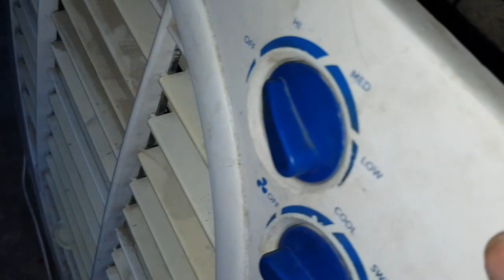Repair And Reuse Old Cooler With Full Connection In One Video || Purane Cololer Repair Kare 5 minute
cool for the summer
cooler ki wiring kaise karen
cooler connection
cooler repairing
cooler regulator connection
cooler repair in Hindu
cooler regulator wiring
cooler regulator connection 4 wire
cooler regulator repair
cooler not working
cooler not cooling
cooler not starting
cooler not pumping water
cooler not giving cool air
cooler not getting cold
cooler not rotating
cooler motor repair
cooler motor replacement
cooler motor repair capacitor
cooler motor repair price
cooler motor repair bush
Agar video ke madhyam se aapka help ho paya to is video ko jyada se jyada Like ,Share tatha mere channel ko Subscribe krke aap mera haushala badha sakte hain , Niche main pankhe se sambandhik kuchh aur videos ke Link de raha hun jo nischit taur par aapke liy madadgaar sabit honge.
Dhanywad !

Aap mujhe Instagram se judkr apna koi bhi problem puchh sakte hai id - game_of_electronics

Pankhe ki bearing kaise badle /Pankhe se aawaj aay to kya kare / How to fix fan noise / How to replace fan bearing /6201&6202 bearing replacement  -

Jale huye coil ki marammt krke fan ko kaise chalay/ How to bypass burn coil of ceiling fan

kaise pta kare coil kaha se kta hua hai / How to find ends of broken coil and repair

Nya coil khud se kaise bune/ how to rewind ceiling fan coil / sabse aasan tarike se coil bune khud se ghar pr -

Pankha dhakka dene se chale to kaise thik kare/ how to repair fan if it moves after pushing